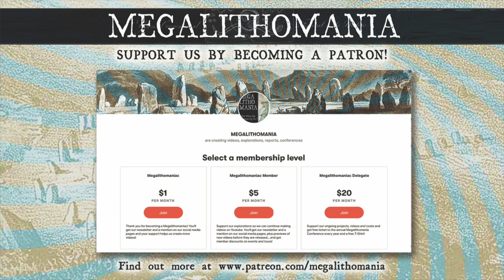Knowlton Henge & Church | Aerial Film of Ancient Earthworks in Dorset, UK | Megalithomania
A drone film to ambient music of the amazing Neolithic henge at Knowlton in Dorset with a nearby tumulus and church that was built in the 12th century but still has large stones in its foundations. Perhaps a stone circle once existed in the earthwork? The way in which it was deliberately sited in the middle of a pagan place of worship demonstrates how those who were charged with converting the local populace to Christianity did so by adapting older pagan sites and assimilating them into their religion. In the area, further earthworks are present but have been built over by a farm.